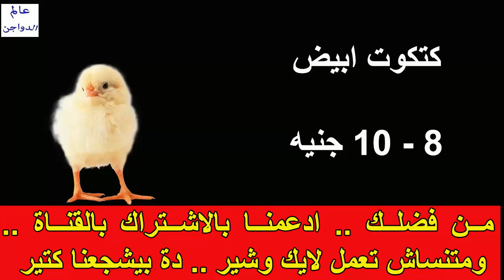أسعار بورصة الدواجن والكتاكيت | وأسعار بيض المائدة والعلف اليوم الجمعة 9 / 11 / 2018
أسعار البورصة,
أسعار الفراخ,
أسعار البيض,
أسعار العلف,